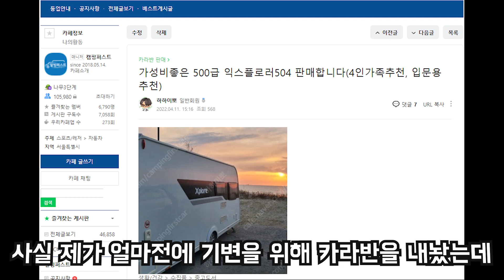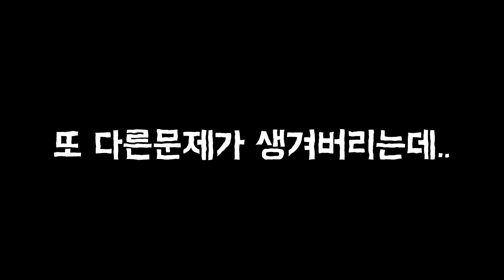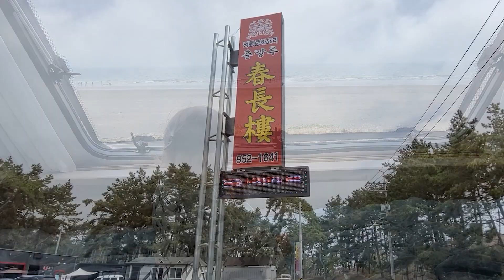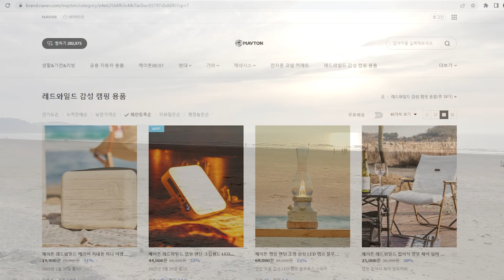고생뿐인 캠핑을 굳이 하는 이유 ｜카라반캠핑｜춘장대캠핑장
안녕하세요 오늘은 춘장대에 장박을 해놓고 2주동안 있었던 일들을
영상으로 만들어봤습니다.

재미있었지만, 힘들었던 춘장대장박 캠핑 같이 보시고,